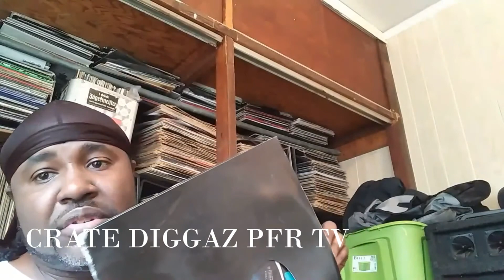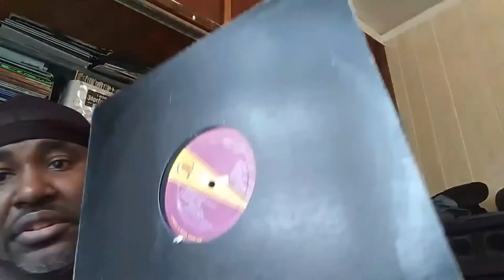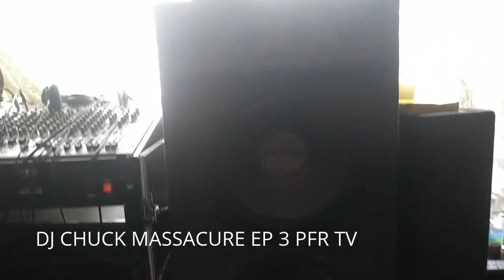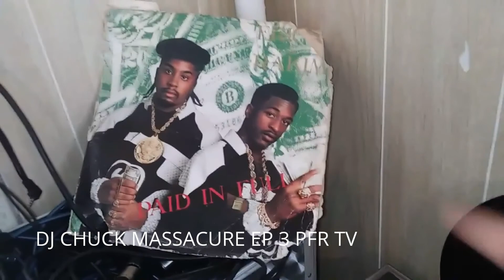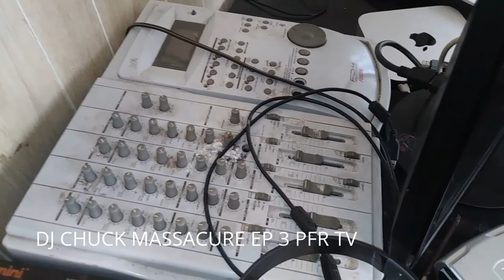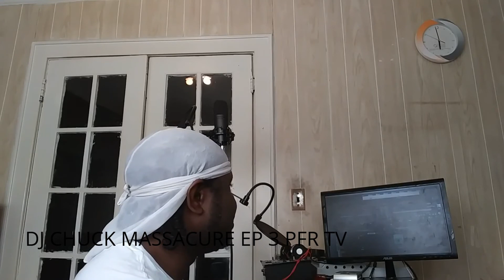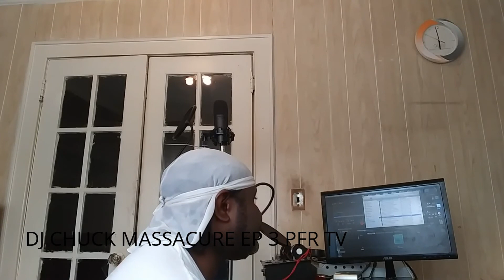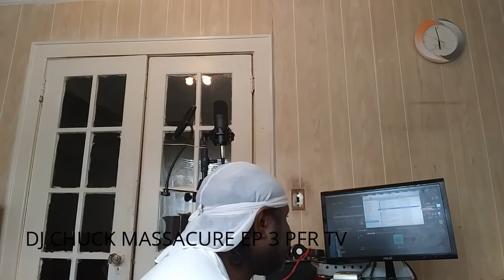DJ CHUCK MASSACURE EP 3 PFR TV